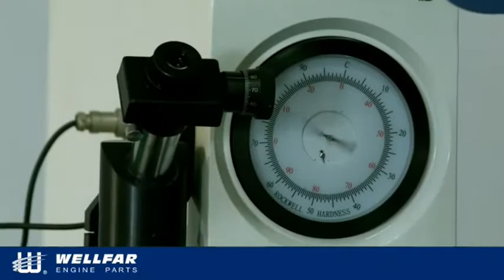engine Bearing product line | wellfar|car|factory|made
bearing product line